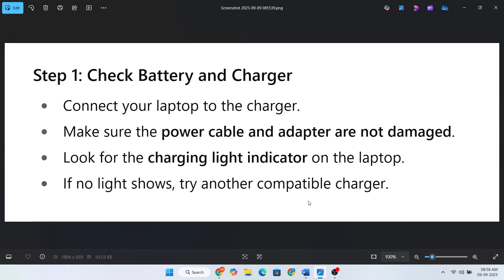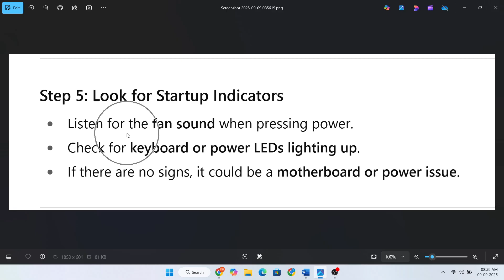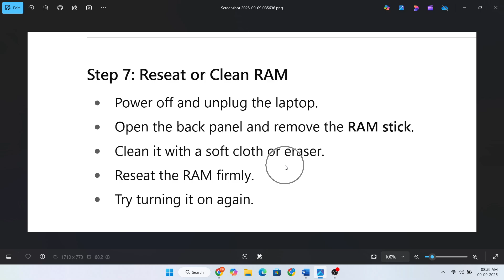Laptop Won’t Turn On | How to Fix Laptop Not Turning On Problem (2025) ✅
Is your laptop not turning on? 💻❌
This is a very common issue that can happen due to battery problems, power supply issues, or internal hardware faults.

In this video, I’ll show you step by step how to **fix a laptop that won’t turn on**.

🛠️ Possible Fixes:
1️⃣ Check the power adapter and charging cable
2️⃣ Remove the battery (if removable) and try with the charger only
3️⃣ Hold the power button for 30 seconds (power reset)
4️⃣ Check RAM and Hard Drive (if accessible)
5️⃣ Try another compatible charger
6️⃣ Plug the laptop directly into the wall (avoid surge protectors)
7️⃣ Look for signs of life (LED lights, fan sound)
8️⃣ If nothing works → contact a technician

⚠️ This tutorial helps fix:
- Laptop not turning on or charging
- Laptop won’t boot or show display
- Laptop power light on but no screen
- Completely dead laptop

✅ Works with:
- Windows 10 / Windows 11 laptops
- Brands: HP, Dell, Lenovo, Acer, Asus, Toshiba, Samsung, MSI, etc.